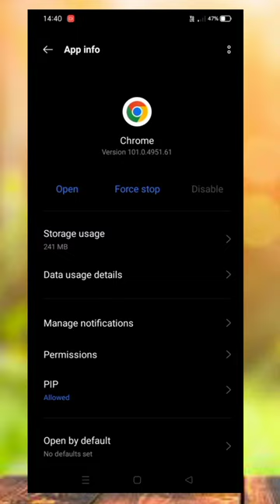how to clear cache on android||mobile clear cache kaise karen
how to clear cache on android
how to clear cache on iphone
mobile clear cache kaise karen
how to clear cache in settings
how to clear cache in realme
how to clear cache on android phoneiphone me clear cache kaise karen
how to clear cache on realme